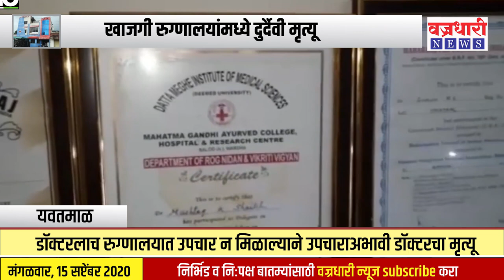डॉक्टरलाच रुग्णालयात उपचार न मिळाल्याने उपचाराअभावी डॉक्टरचा मृत्यू।। वज्रधारी न्यूज ।।